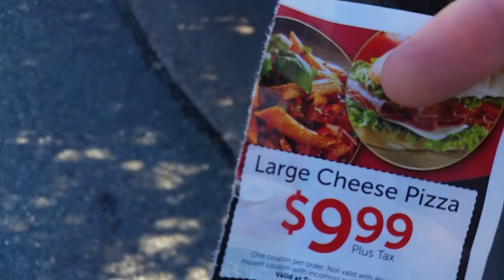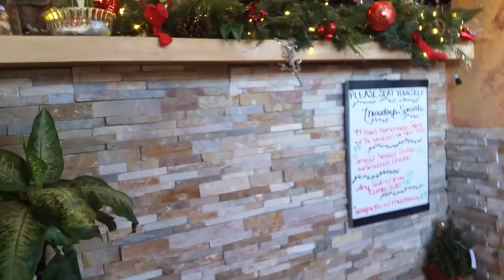Tonys pickup XMas Eve Eve